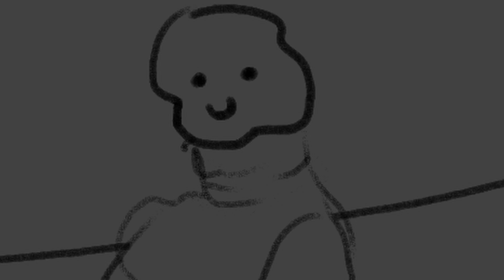Youtube meme ad blocker animation